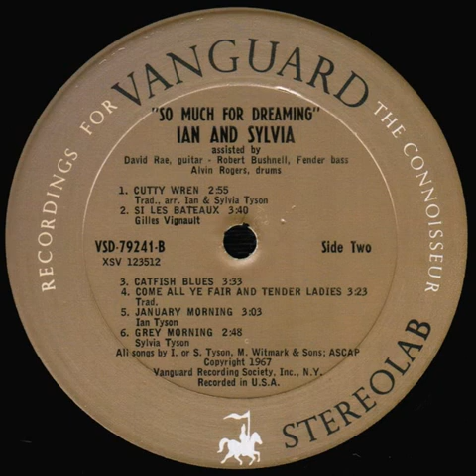Ian and Sylvia - Si Les Bateaux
from the album So Much For Dreaming (Vanguard, 1966)

NO COPYRIGHT INFRINGEMENT INTENDED***ALL RIGHTS GO TO THE ARTIST'S RESPECTIVE LABEL***I DO NOT OWN THIS SONG!***FOR ENTERTAINMENT PURPOSES ONLY***I DON'T OWN ANYTHING!!*** "Copyright Disclaimer Under Section 107 of the Copyright Act 1976, allowance is made for "fair use" for purposes such as criticism, comment, news reporting, teaching, scholarship, and research.